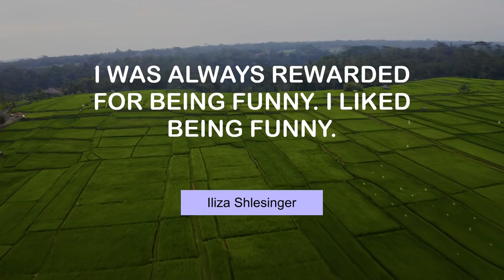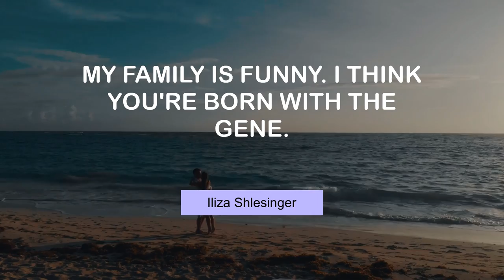Famous Thoughts of Iliza Shlesinger | @MyMotivationMantra | Stay Hungry, Stay Foolish!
Iliza Shlesinger's Life Changing Quotes | Your Motivation Mantra

00:00 I was always rewarded for being funny. I liked being funny. - Iliza Shlesinger
00:24 You're never going to please 100 percent of women. - Iliza Shlesinger
00:41 I'm certainly not a supermodel. - Iliza Shlesinger
00:58 I really respect my craft and obligation to my audience. - Iliza Shlesinger
01:15 I'm going to die unhappy. That's how artists roll! - Iliza Shlesinger
01:32 Standup is a tough job and a gritty job. - Iliza Shlesinger
01:49 My family is funny. I think you're born with the gene. - Iliza Shlesinger
02:05 I really respect Samantha Bee. - Iliza Shlesinger